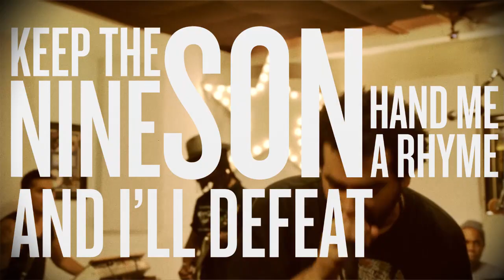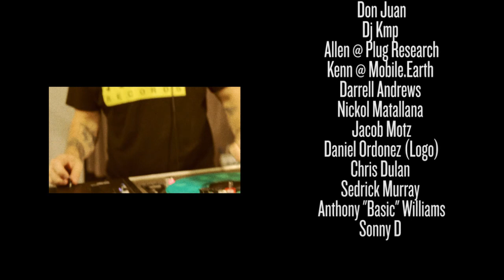Audible Doctor on " Wake Up Show UnPlugged "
On Saturday sept 21st, Sway and King Tech invited a few of their musician friends, some new talented M.Cs, along with a few vets to rock the mics of the Wake Up Show..
The result was Wake UP Show Un-Plugged. The Musicians had never met, rehearsed or practice together. Everything was done On The Fly.
follow us @wakeupshow or check out wakeupshow.com

Creative Director
Dj King Tech

Un-PluGGed Hosts / Execs
Sway and King Tech

& FullScreen + ATB

George Strompolos
Skyy Hook
Be.HuSSeY @ COMP-NY STUDIO
ATB (Mugs and John)
MIKE MELENDY
PAULINO LOVE
MIKE HAYES
RICHARD COBEY
Curtis SMITH
Moe Ali the O.G.
Adrian Miller the real un-official L.A mayor...
Don JUan... K.C. LEGEND
Dj Kmp...  I.E. LEGEND
Allen at Plug Research
Kenn at mobile.earth  (wakeupshow website)
Darrell Andrews
Callum Hanlon
Nickol Matallana
Jacob Motz
Chris Dulan
Sedrick Murray hip hop con·nois·seur
Anthony "Basic" Williams
SONNY D

BAND MEMBERS = BOBBY ROSS AVILA  - IZ AVILA - ANDRE DESANTANA - TRU JAMES - A.P. - & REV ON THE CUTS